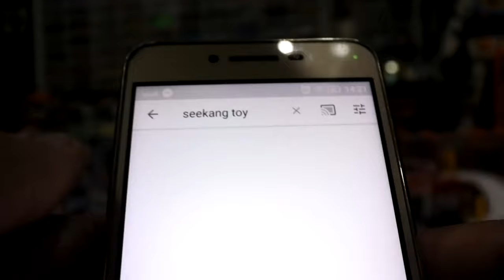แกะกล่อง FC ฟ้าประทาน ส่งหุ่นยนต์ Bumblebee transformers มาให้เล่น